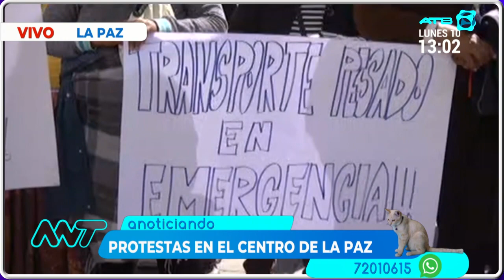Transporte pesado se reúne con el Ministro de Obras Públicas por el tema ferrocarril